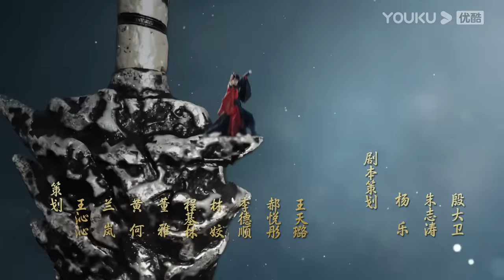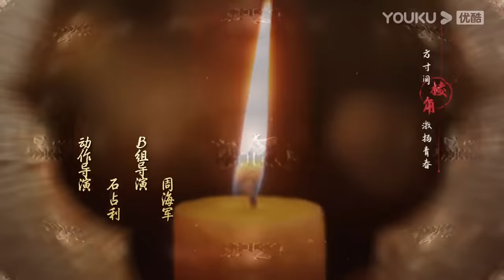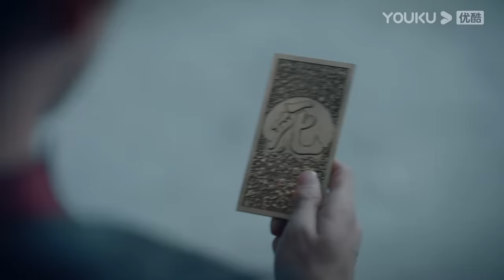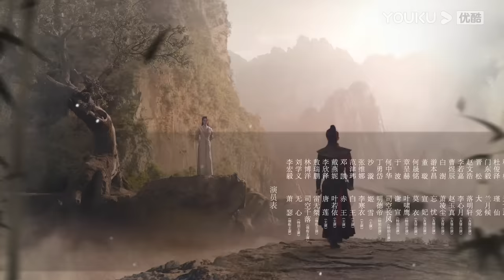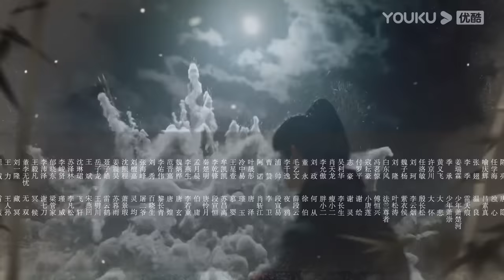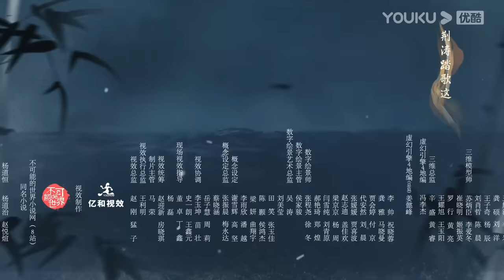ENGSUB【少年歌行 The Blood of Youth】EP01 | 鲜衣怒马，快意恩仇，不闯江湖枉少年 |李宏毅/刘学义/林博洋 |优酷悬疑剧场 YOUKU SUSPENSE